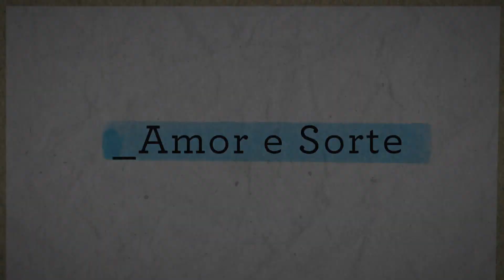Amor e Sorte: o relacionamento deles acabou, mas o isolamento começou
Emilio Dantas e Fabiula Nascimento protagonizam o penúltimo episódio, nesta terça-feira (22), na Globo.